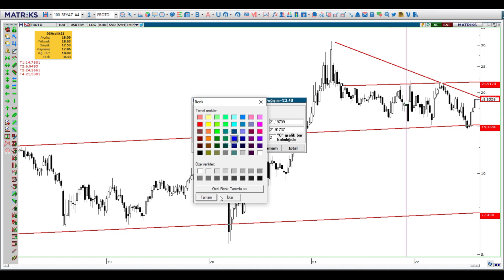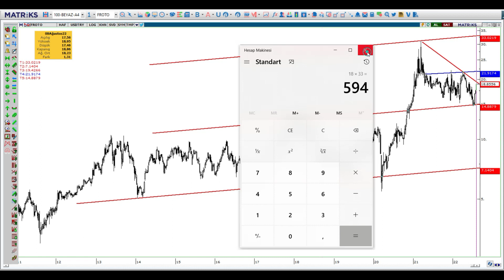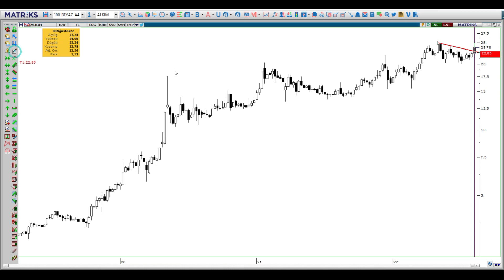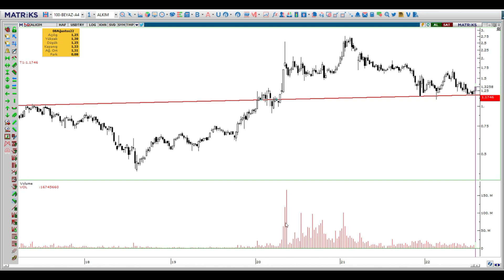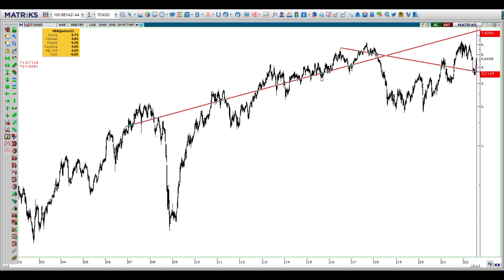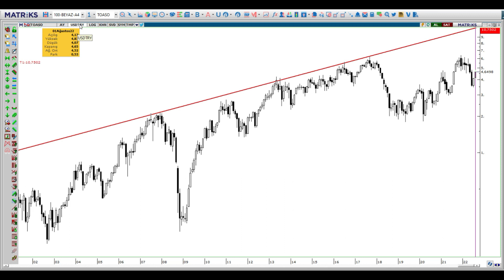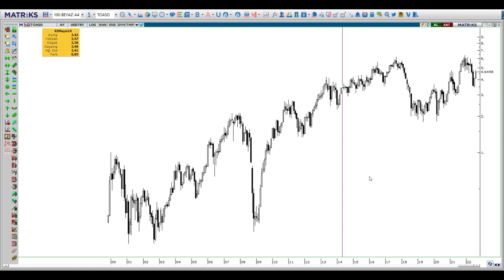HİSSE ANALİZ-PEGASUS-KOÇ HOLDİNG-PETKİM- FORD OTO-ALKİM-TOFAŞ - pgsus-froto-toaso-petkm-alkim-kchol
HİSSE ANALİZ-PEGASUS-KOÇ HOLDİNG-PETKİM- FORD OTO-ALKİM-TOFAŞ - pgsus-froto-toaso-petkm-alkim-kcholBorsa Dolar Altın Viop teknik analiz grafik yorumları borsa dolar altın banka garanti aselsan ereğli thy akbank kardemir borsa analiz bitcoin crypto btc dolar yorumları dolar ne olacak dolar ne olur altın yorumları gram altın analiz foreks forex fx kripto ripple sisecam dohol karsn